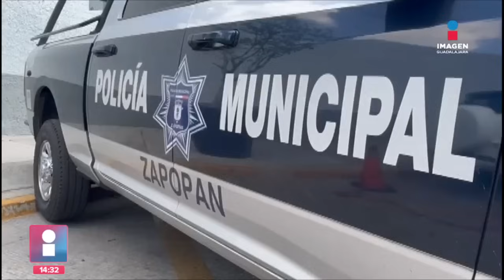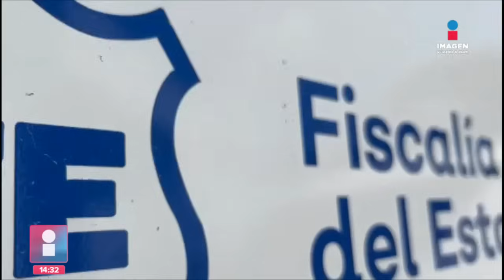Ya hay un detenido por la muerte del rapero Lefty SM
A más de cuatro meses de la muerte del rapero Lefty SM cayó el primer presunto implicado por el asesinato después de que la fiscalía de Jalisco emitiera una orden de aprehensión en contra de un sujeto identificado como Ismael "P", el cual sería trasladado para ponerlo a disposición del ministerio público.

ImagenNoticiasGDL con @fabyanaya en @ImagenTVGDL